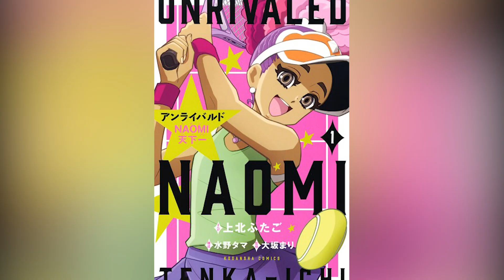What People Don't Know About Naomi Osaka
Mental health struggles, cartoon avatars, and country confusion. There's a lot more to Naomi Osaka than tennis than you might know.

Speaks three languages | 0:00
A close family | 0:59
Video game superfan | 2:30
Fashion designer | 3:08
Inspired a manga character | 4:06
Mental health advocate | 4:56
Gave up U.S. citizenship | 6:17
Owner of a soccer team | 7:14
In a long-term relationship | 8:01